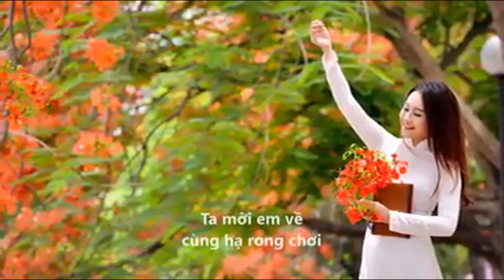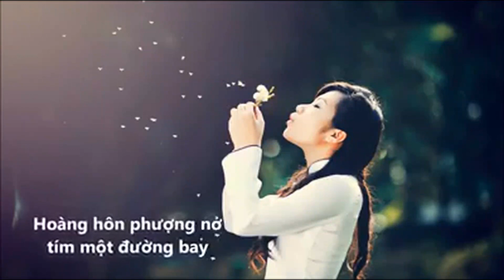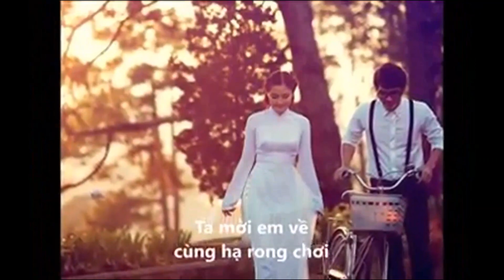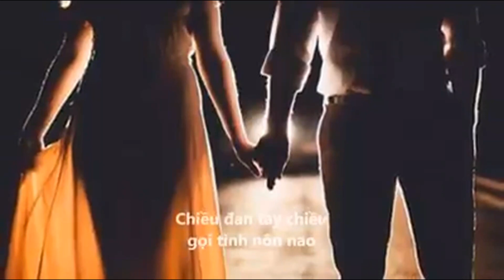MÀU XANH MẮT NGỌC -thơ Linh Lan -Nguyễn Minh Châu -Thu Hương